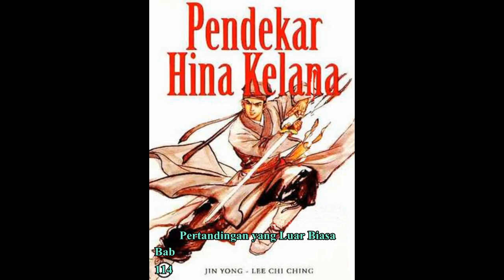Seri Cerita Silat HINA KELANA Bab 114 karya Jin Yong Pertandingan yang Luar Biasa